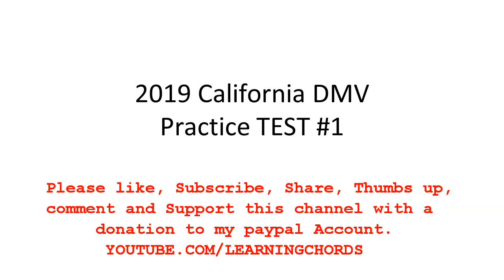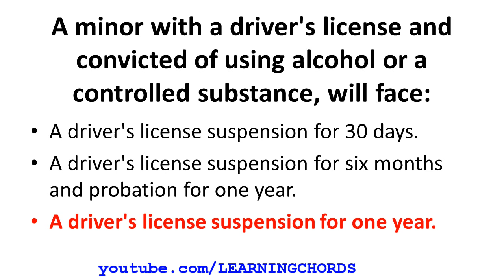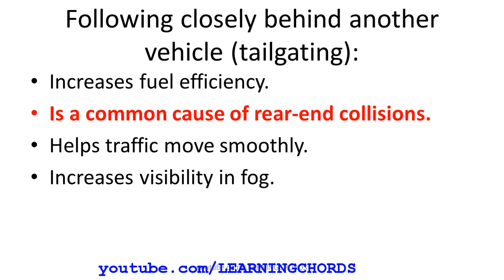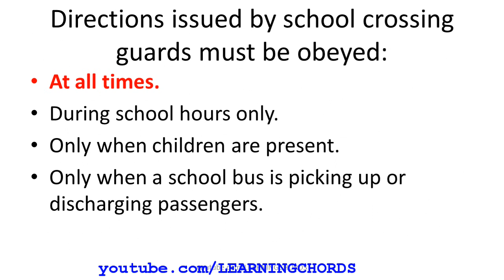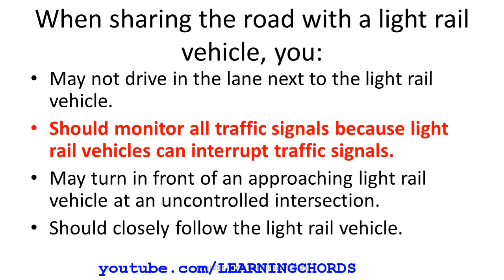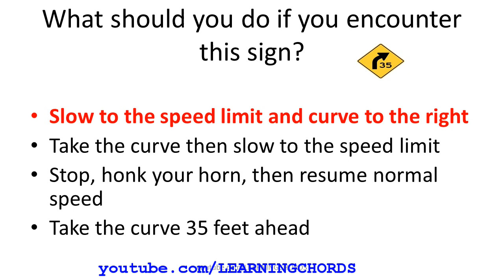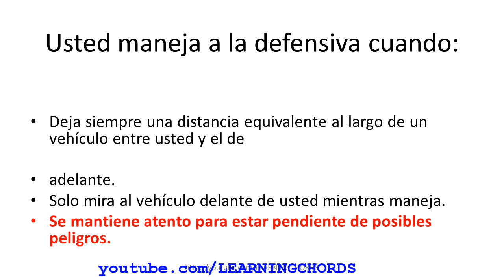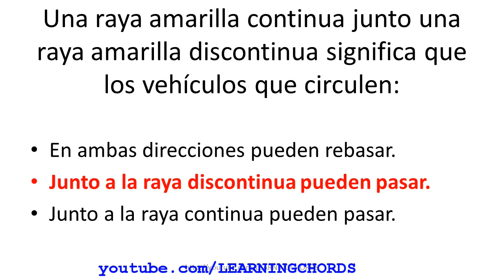California DMV Driver's License Learner's Permit Written Test Questions ANSWERS 2019 ALL VIDEOS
California DMV Practice Driver's License Learning Learner's Permit Written Test Questions AND ANSWERS 2019 ALL VIDEOS
Preguntas de la prueba escrita de la licencia de conducir del DMV de California y respuestas en español